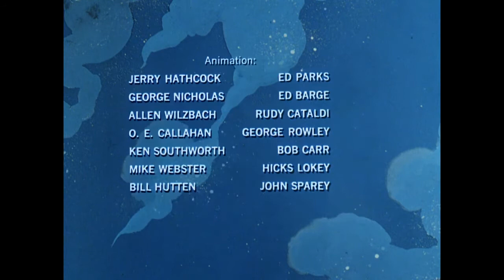Space Ghost and Dino Boy HD End Titles 1966 Movıeclips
Today, the legendary cartoon series of the 1960s Space Ghost and Dino boy
I shared a scene of this series with you today